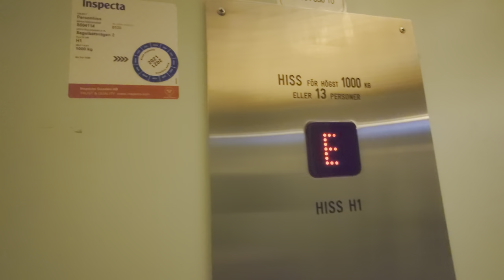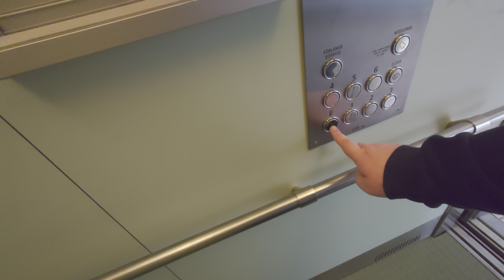ITK Traction Elevator @ Segelbåtsvägen 2, Stora Essingen, Stockholm, Sweden!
ELEVATOR INFORMATION!

Model/Modell: S3
Installation year/Byggår:
Floors/Antal våningar: 7 = E 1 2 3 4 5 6

Location/Adress: Segelbåtsvägen 2, 112 64 Stockholm (Stora Essingen) SWEDEN!
Camera/Kamera: Sony XPERIA 1 IV